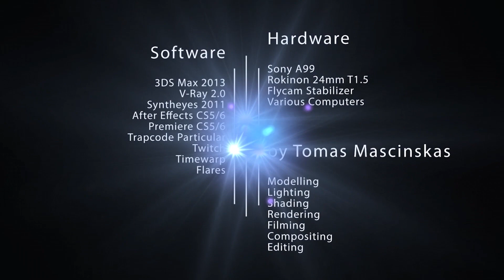Uverworld - Over the Stoic (Live Cover by Tomas Mascinskas of the Live Performance)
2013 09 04